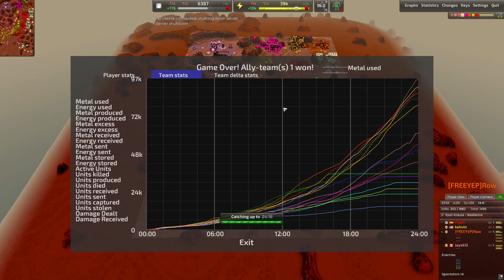Beyond All Reason - Pro Glitters???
Its a rare find to see the pros playing this map but man what a smackdown indeed!